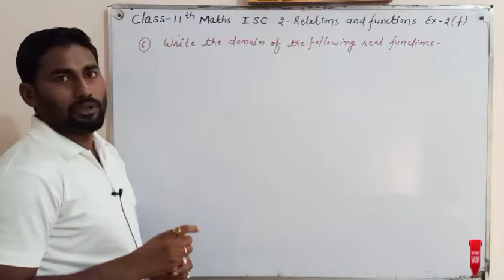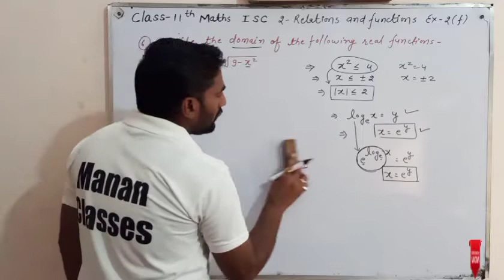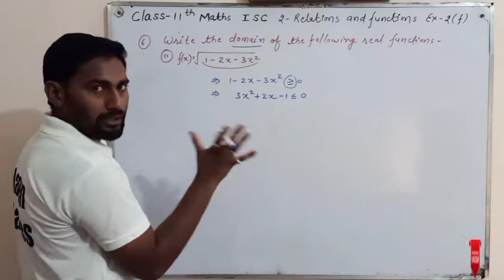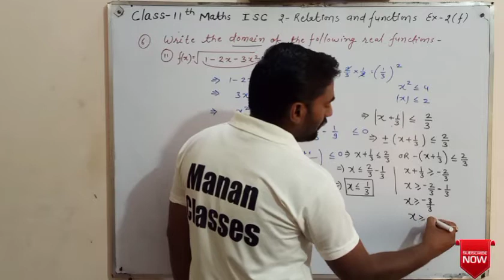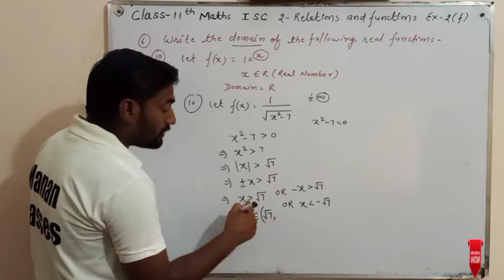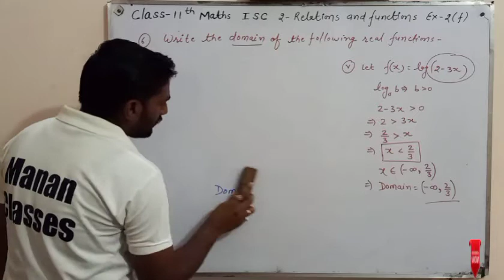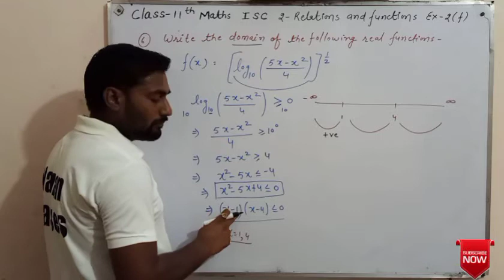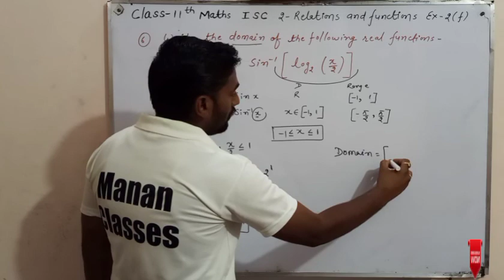Class 11 Maths ISC || Relations and functions || Chapter 2 || Ex-2(F) Q6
Manan Classes
CBSE/RBSE/ICSE

👉👉Class-11th Maths ISC Board. !!!

State board